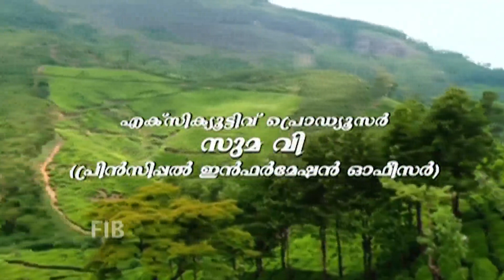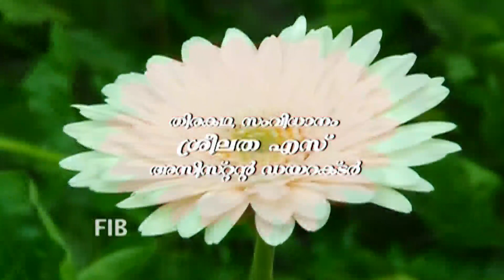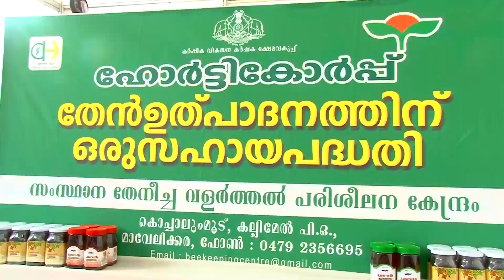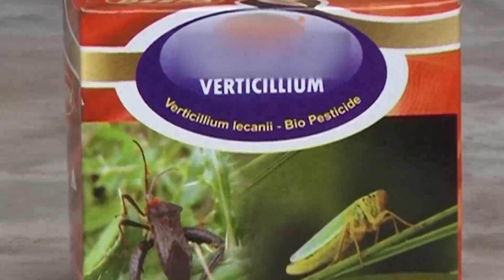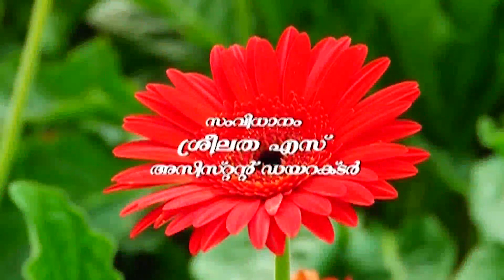FIB NOORUMENI EPI 484